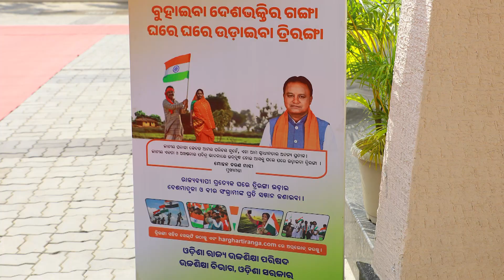NEW EDUCATION POLICY -2024